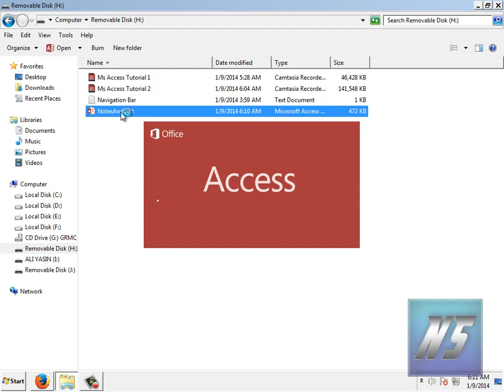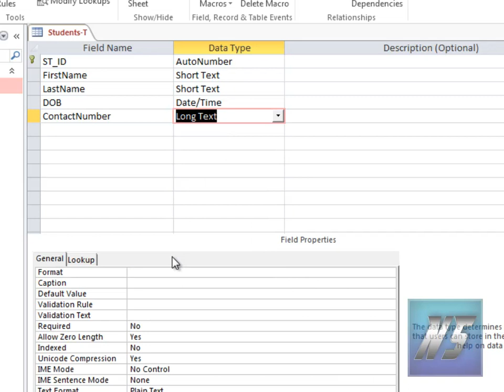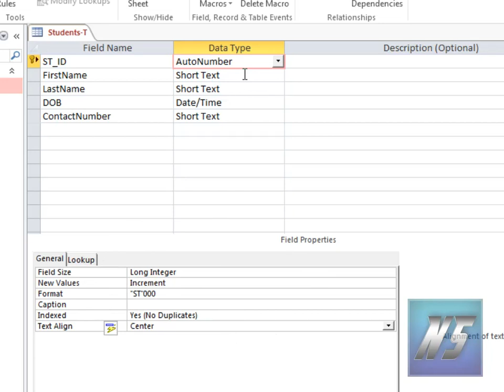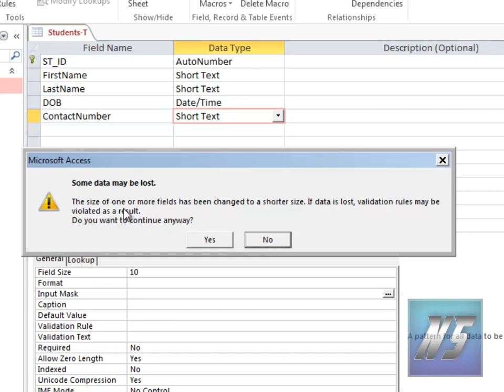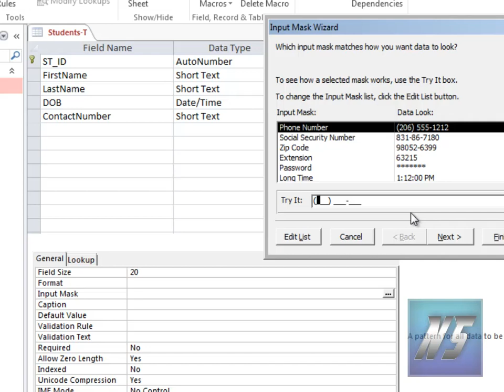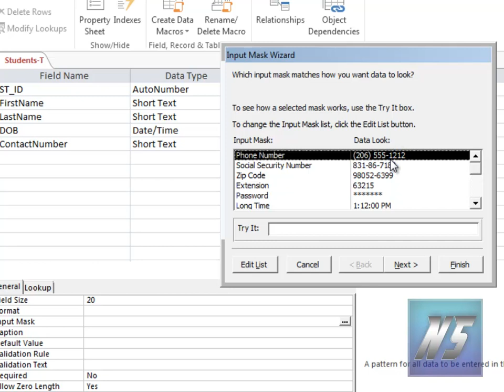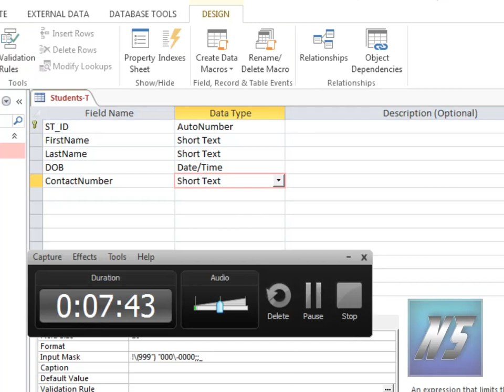Learn Microsoft Access : MS Access 2013 Urdu Video Tutorial#3